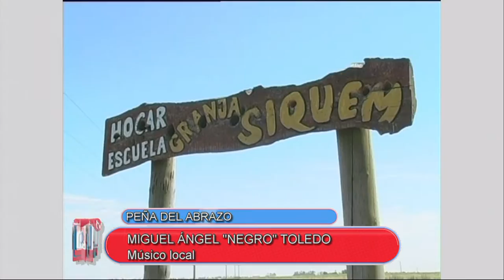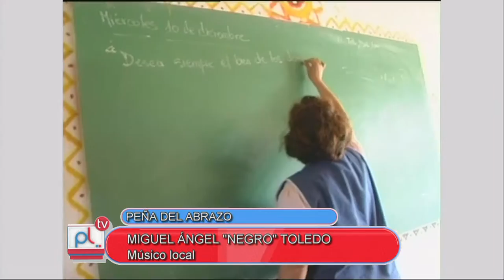PANTALLA LIBRE - MIGUEL ANGEL TOLEDO - PEÑA DEL ABRAZO - GRANJA SIQUEM